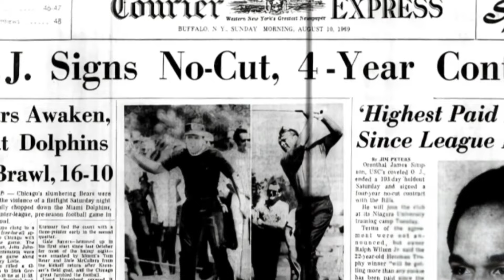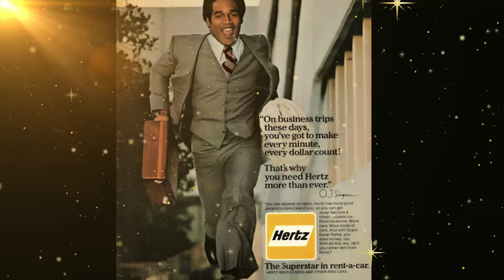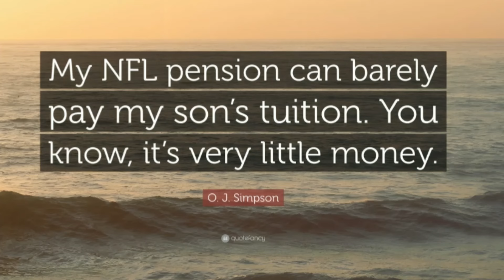Will O.J Rest In Peace? O.J Simpson Cause Of Death, Age, Wife, Kids, Net Worth.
OJ Simpson was an American football player, sports commentator and actor. He was also a convicted criminal thanks to a robbery/kidnapping incident that took place in Las Vegas in 2007. Simpson was also found financially responsible for the murder of Ronald Goldman. In 1995, Simpson was found criminally not guilty for the murder of Ron Goldman and his ex-wife Nicole Brown Simpson. He was not sued civilly for Nicole's death. As a result of the Ron Goldman civil case, OJ was ordered to pay the Goldman family $33.5 million in damages. That number has grown to over $40 million today with interest. Roughly $500,000 was paid down through the sale various assets and memorabilia.
Today O.J.'s primary sources of income wass a fully-funded NFL pension that reportedly is worth as much as $5 million. State law protects this pension money from being claimed by the Goldman family.  He has battled prostate cancer for quite a while. At the time of his death, he had a net worth of $3 Million.